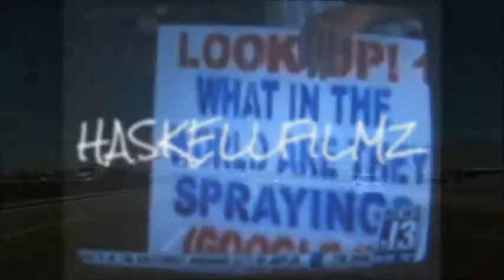Downtown Tucson Covered with Chemtrails / Geo-Engineering 03/21/2016!